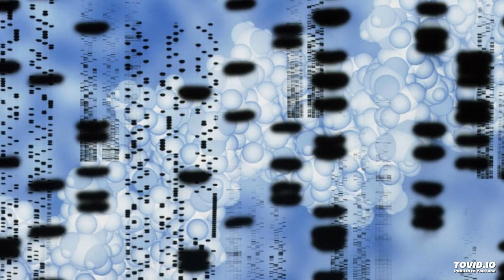New study shows ‘genetic underpinnings’ of bisexuality Genetic factors link risk-taking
New study shows ‘genetic underpinnings’ of bisexuality
Genetic factors link risk-taking
•Washington Blade: LGBTQ News, Politics, ... / by Lou Chibbaro Jr. / January 10, 2024 at 06:45PM
A new study conducted by University of Michigan researchers and published Jan. 3 in the journal Science Advances identifies genetic variations linked to human bisexual behavior and found that genetic characteristics associated with bisexuality are also linked to risk-taking behavior in males.

A statement released by the University of Michigan announcing the study says its findings may answer at least in part the longstanding question by evolutionary biologists of how the genes associated with same-sex behavior have persisted in humans because “same-sex sexual behavior does not result in offspring.”

The study was conducted by University of Michigan Professor and evolutionary biologist Jianzhi Zhang and co-author and U.M. graduate student Siliang Song.

“The U.M. researchers analyzed data from more than 450,000 participants of European ancestry in the United Kingdom’s Biobank database of genetic and health information,” the university’s statement says. “Participants responded to a questionnaire that included the question, ‘Would you describe yourself as someone who takes risks?’”

According to the university statement, “The U.M. analysis revealed that male heterosexuals who carry the genetic variants associated with bisexual behavior, which are known as BSB-associated alleles, father more children than average. Furthermore, men who describe themselves as risk-takers tend to have more children and are more likely to carry BSB-associated alleles.”

Alleles are said to be matching genes, one from a person’s biological mother and the other from the biological father.

The statement says the two researchers also analyzed and compared the genetic makeup of both bisexual behavior and exclusive same-sex behavior, which they list as eSSB.

“When they compared the genetic basis of bisexual behavior to the genetic basis of eSSB, they found them to be significantly different,” the statement continues. “They found that eSSB-associated genetic variants are correlated with fewer children, which is expected to lead to a gradual decline in their frequency over time,” it says.

“However, the authors stress that their study looks at the genetic underpinnings of same-sex sexual behavior and not the behaviors themselves, which are affected by both genetic and environmental factors,” says the statement. It says the authors point out that the proportion of UK Biobank study participants reporting same-sex sexual behavior has risen in recent decades, mostly likely due to societal acceptance toward same-sex behavior.

In their study, the authors estimate a person’s bisexual behavior is influenced by genetics at about 40 percent and by environmental factors by about 60 percent.

“In addition, the authors say their new results ‘predominantly contribute to the diversity, richness, and better understanding of human sexuality. They are not in any way intended to suggest or endorse discrimination on the basis of sexual behavior,’ they wrote,” the University of Michigan statement says.

But an article about the study in Science Magazine says scientists and experts in the field of genetics have had mixed reactions to the study, with some questioning its reliance on the data from the UK Biobank surveys and others expressing concern that its claim that bisexuality is linked to risk-taking could perpetuate longstanding bias against bisexuals and gay men.

The Science Magazine article reports that psychologist Michael Bailey of Northwestern University, who has studied factors that influence sexual orientation, believes the study is “based only on self-reported past sexual behavior of the UK Biobank participants, and not on other aspects of sexuality, such as sexual orientation or feelings.”

Other experts in the field of genetics and human behavior, however, believe the study sheds valuable light on the issue of bisexual and exclusive same-sex behavior.

The full study can be accessed at science.org.

The post New study shows ‘genetic underpinnings’ of bisexuality appeared first on Washington Blade: LGBTQ News, Politics, LGBTQ Rights, Gay News.

VISIT WEBSITE